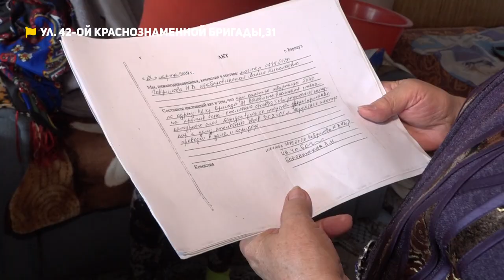Вода по колено, безответственные владельцы собак и дырявые крыши | Коммунальный патруль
00:00 Анонс
01:20 Дом с видом на море. Некоторые Барнаульцы видимо неправильно загадали желание и теперь возле их дома воды по колено!
03:51 Собачьи прелести заполонили город. По одни барнаульцы не убирают за своими питомцами, другие – недовольны нечистотами
07:46 Дружба с ведрами на протяжении долгих лет. Истории с дырявыми крышами не перестают быть актуальными